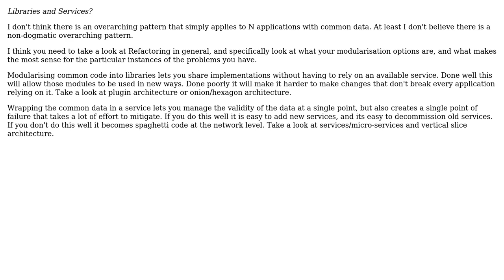Software Engineering: Pattern for Organizing Shared code/API for Multiple applications/services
With thanks & praise to God, and with thanks to the many people who have made this project possible! You are responsible for your own actions.